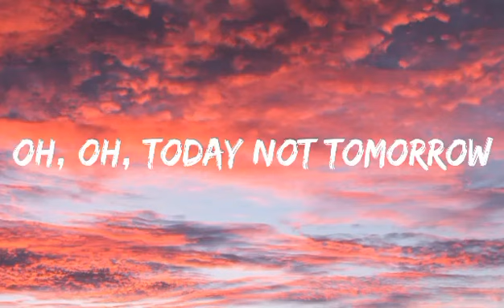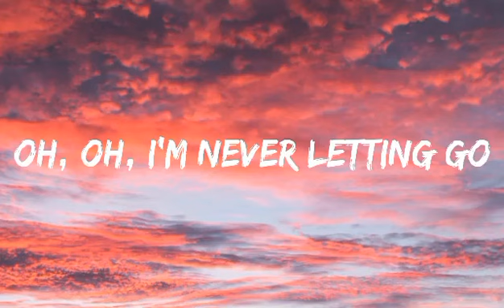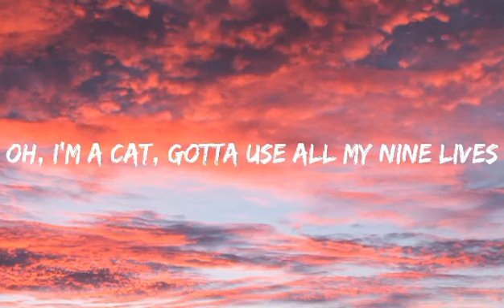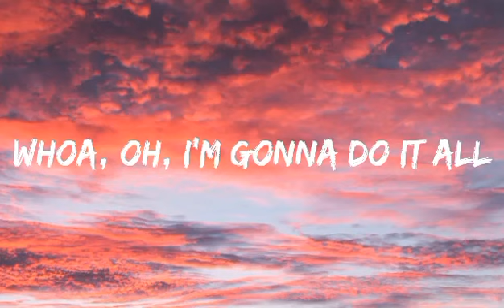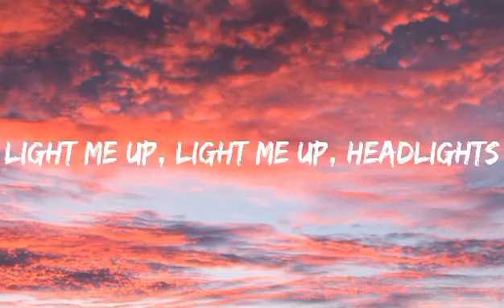HEADLIGHTS || SONG BY ALAN WALKER || Lyrics Video Headlights || From[Best Song Lyrics]